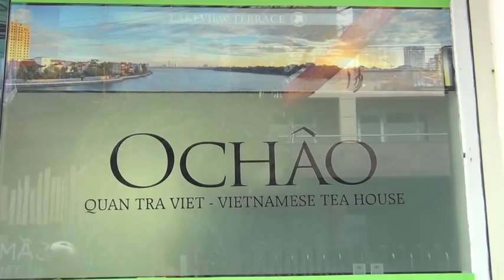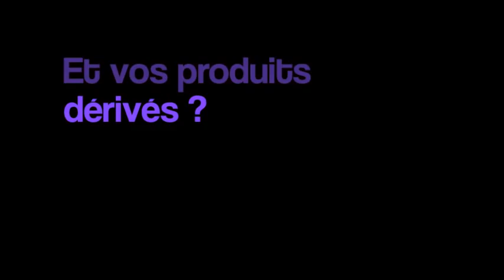Un entrepreneur dans le thé au Vietnam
Guillaume Lê fabrique son propre thé pour faire perdurer la coutume et conserver un thé d'une qualité exceptionnelle, pour ensuite le faire déguster dans le salon de thé qu'il a ouvert du côté d'Hanoi. Du thé excellent, un processus de fabrication qui respecte tous les beaux principes d'un social business sans pour autant se revendiquer l'être... c'est aussi ça qu'on aime dans l'entrepreneuriat !